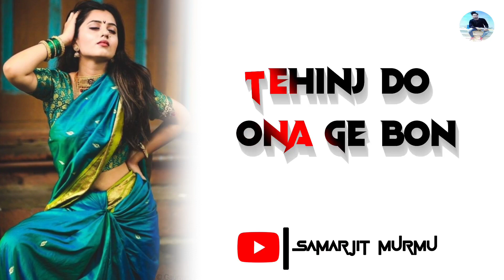Bejli Bahu Kuri🔥||Santali Attitude Shayari Status Video 2022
Voice:-Samarjit murmu

Lyrics:-Samarjit murmu

Editing:-Samarjit murmu
1)Santali Shayari Video 2021
2)new Santali attitude shayari
3)Santali Shayari status video
4)Santali attitude Shayari video
5)Santali Boy attitude shayari status video
6) watsapp status video Santali
8)Santali Shayari Video
9) attitude shayari status video Santali 2021
10)Santali sad attitude shayari status video

Now Kana Santali Attitude Shayari Yem Lagid Te Subscribe Tabon Pe samarjit murmu YouTube channel R Like Share Comments Tabon Pe Nowkana Shayari Video Ape Ko Talare Agu Seter Dare Yemy Ma Inkhan Johar Ge🙏🙏